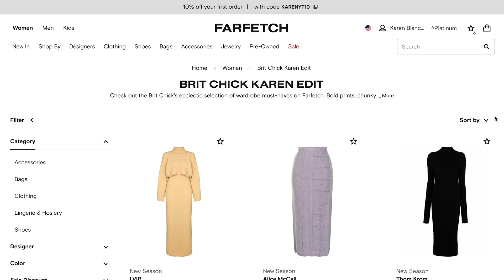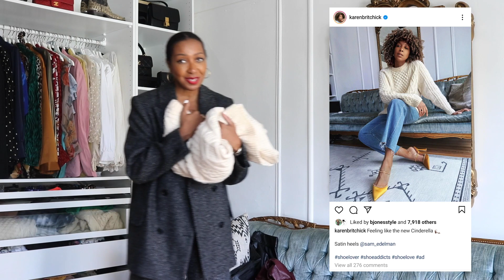YOUR KILLER HIT LIST!! HOW TO BUILD A CAPSULE WARDROBE THAT LASTS!!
This offer is valid until 23:59 (BST) November 4 2021.

YOUR KILLER HIT LIST!! HOW TO BUILD A CAPSULE WARDROBE FOR FALL!!  Here is a video on what clothes should you invest. It’s about what to wear for Fall that will last you.  It’s about how to build a capsule wardrobe for Fall that will stand the test of time. I do outfit try ons so you see how to style long dresses, how to style trousers and just how to put together outfits for Fall.   Everything slots into the Fall trends of 2021 but focuses on how to look effortless and how to look chic when it’s cold.  At the end I hope you decide on what clothes should you invest in.

PIECES I STYLED WITH FARFETCH CLOTHES

Karenbritchick x Amazon The Drop
Wide Leg Pants and Navy Blue Blouse (New Drop coming soon!!)